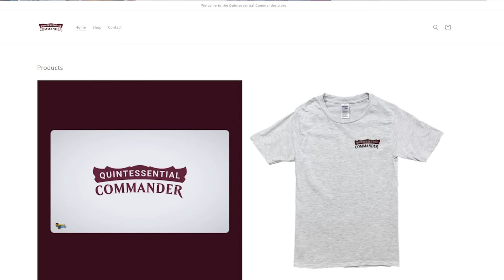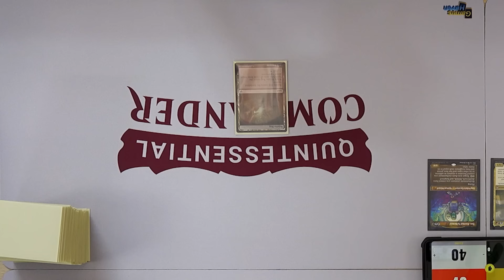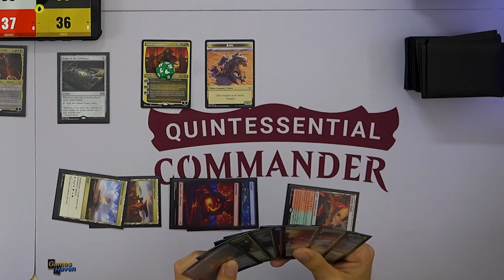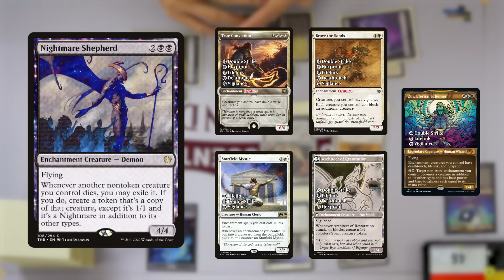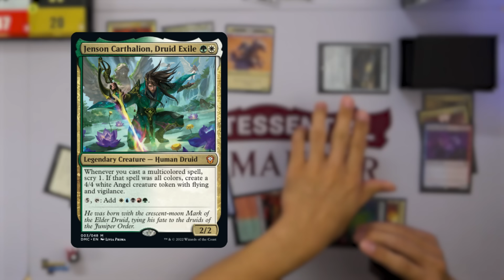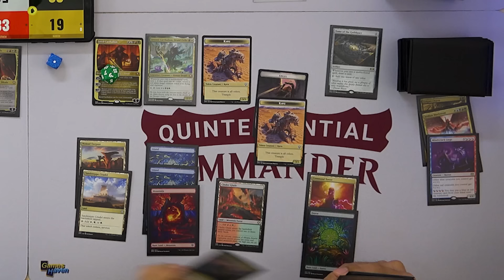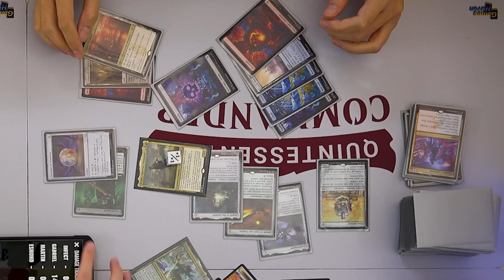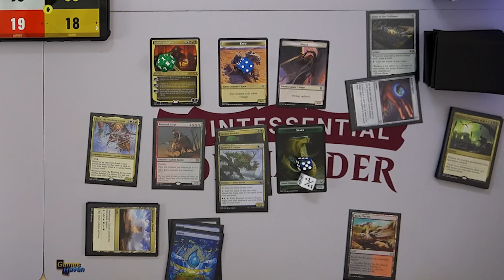DOMINARIA UNITED $100 PRECON UPGRADE BATTLE | Jared v Dihada v Zur v Tetsuo | MTG EDH Commander game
Quintessential Commander is a Singapore based MTG EDH Commander gameplay series where we just want to have fun playing MTG together, joking and laughing around. We aim to produce high-quality, entertaining and fast-paced gameplay videos that will make you LOL.

Decklists & socials below!

We've got Dominaria United precon commander decks episode! It's Jared Carthalion of PAINBOW fame vs Dihada, Binder of Wills vs Zur, Eternal Schemer vs Tetsuo, Imperial Champion. It's all about multi-colored spells, legendary creatures, enchantments becoming creatures and ALL KINDS OF SWORDS.

Socials:
Esmond on Twitter: EzzyHey | Instagram: esmondheng
Games Haven Instagram: @Games_Haven_SG